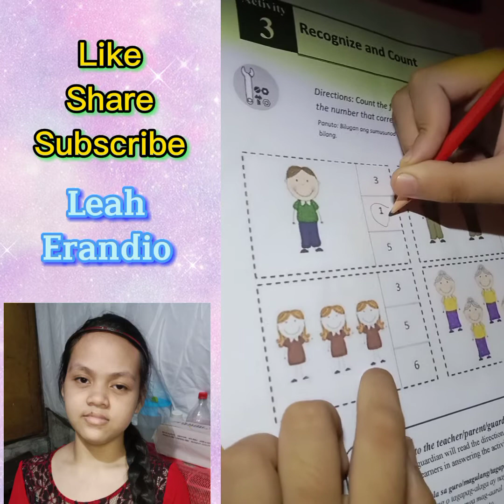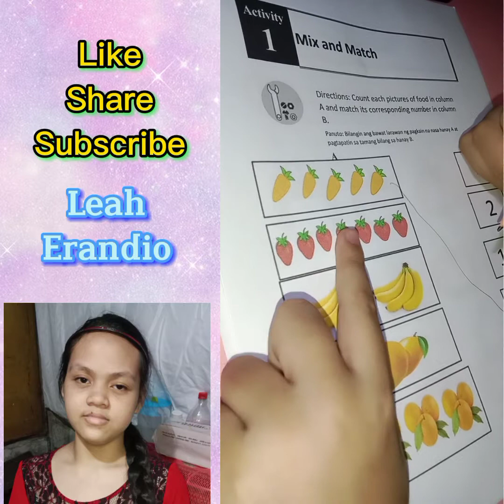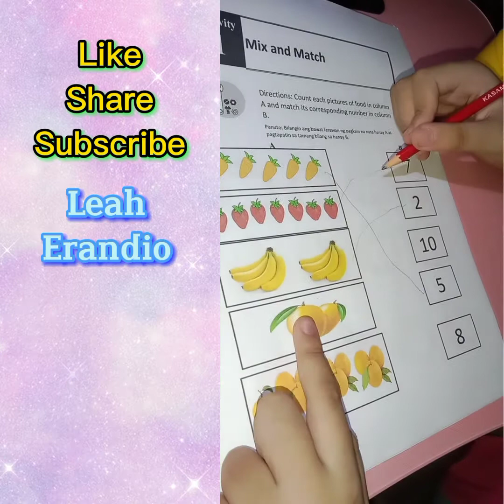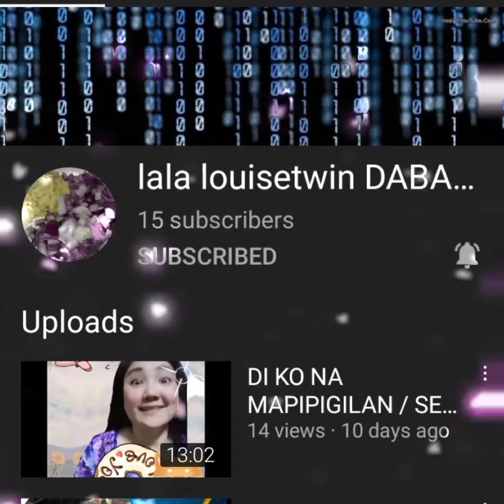SPED MODULES #22 / BONDING MOMENT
Sped MODULES #22 / bonding time